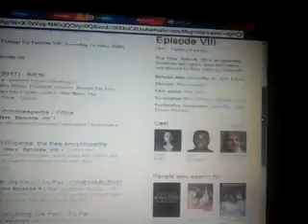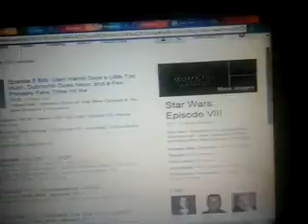Star Wars Episode VIII Coming Soon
Directed by Rian Johnson Coming on Dec 15, 2017